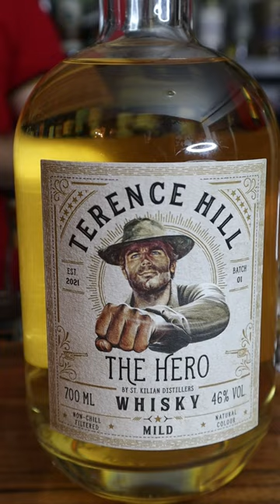Old West Whiskey | Terrence Hill